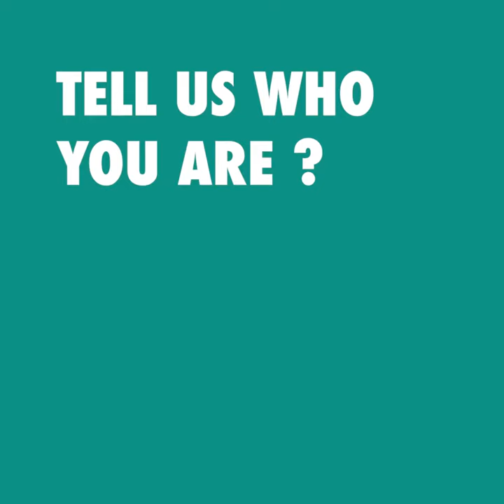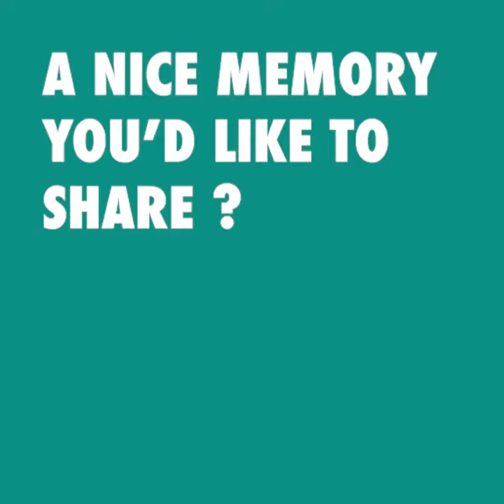What's it like to study Culinary Arts at a Swiss Hospitality School?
"You can learn a lot and are also encouraged to come up with your own ideas!"

Indian Culinary Arts student Suvidha explains in this video how she has enjoyed the international environment and expert teaching on IMI's culinary arts bachelor degree course.

She also explains how the many different cultural events and themed-dinners at the school give her a great chance to show-off her cooking heritage and share traditional Indian dishes with her fellow students.

So, if you are interested in studying for a degree in Hotel, Tourism or Events Management or are looking for a culinary programme in International Culinary Arts then IMI could be the place for you. Our BA degree in Hospitality is accredited by Manchester Metropolitan University and our Culinary degree by Oxford Brookes.

To find out more about both the academic excellence and family atmosphere we have to offer, visit our
IMI International Management Institute Switzerland
Seeacherweg 1, Kastanienbaum - Luzern 6047